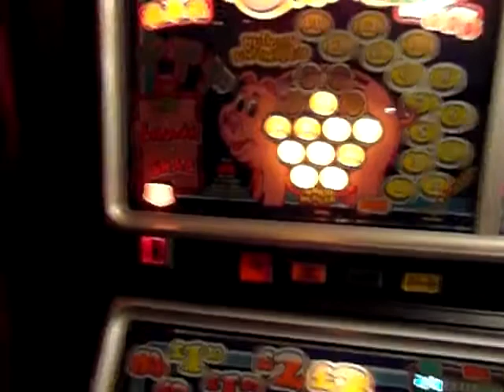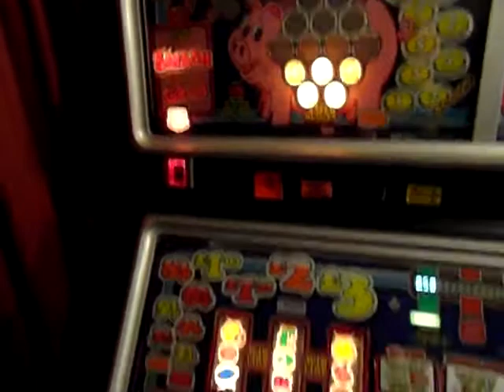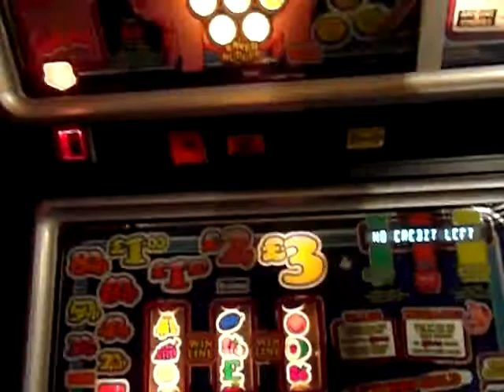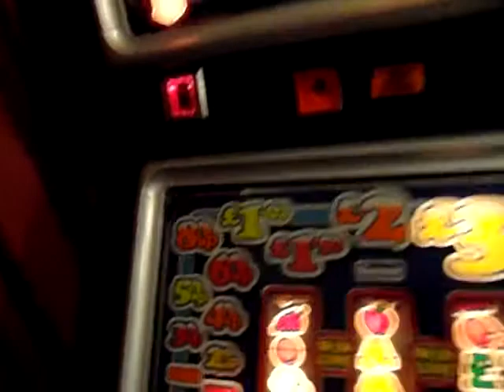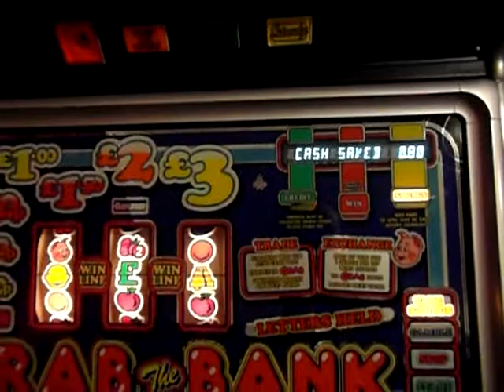barcrest mpu4 smash and grab v1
there s not a lot  to say about this  iconic  machine  first released in  aug 1985 . ive  just  finished  re building  this  machine  and  all now seems  well with it  . appologies for the  red  smash/grab light  not  illuminating . quite   a fun game  with a really  catchy  jp tune  and  really  showed  what was  possible  with  this  new  tech . this  version  of the  game  is  running  on  version 1 roms  which give s the  player  a chance  to  trade /exchange  cash for  nudges  and  also  exchange the  £3  tokens  into £1:50 cash  cash with a 50/50 chance of a repeat next time . barcrest got into  trouble  with the  gaming  commission and this  particular version  was banned  only  making  to  a ltd  amount of  places  nationwide  before  releasing  another  rom version where there were less trade /exchanges to be  had . not  my  all time  favourite  but  one  I still love  to play . two jps  are  obtained .